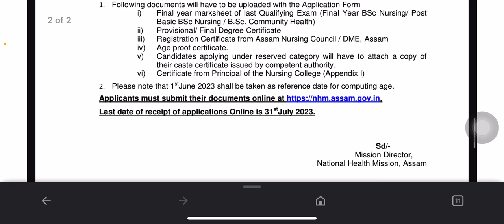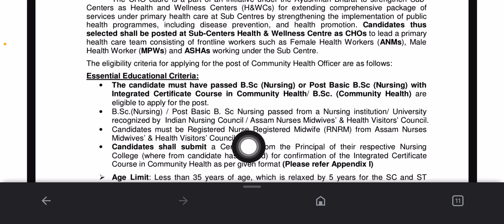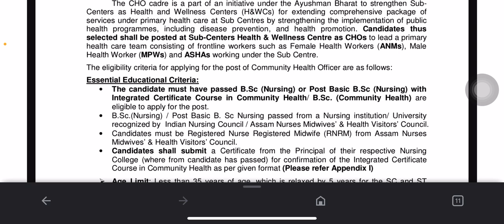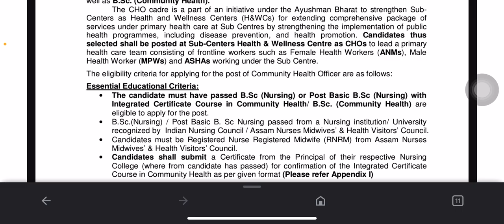Community health officer vacancy 2023 | new cho vacancy